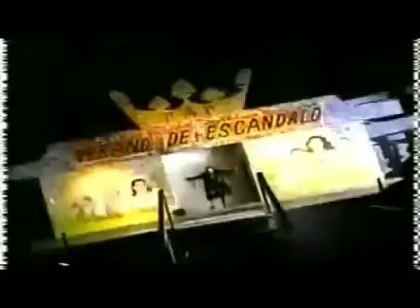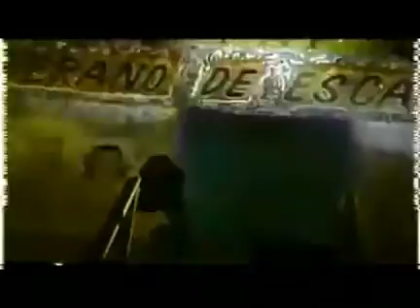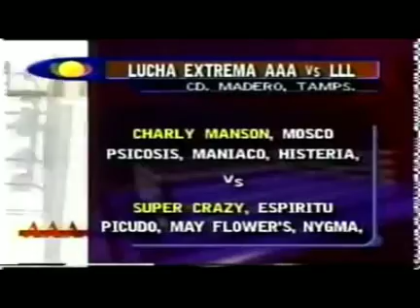Los Vipers Vs Los Vatos Locos (Lucha Extrema AAA Vs LLL)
Lucha Libre AAA - Jecko MTY MX
Televisa Deportes - Verano De Escándalo
            Centro De Convenciones
             Cd Madero, Tamaulipas

Charly Manson, Mosco De La Merced, Psicosis, Histeria Y Maníaco Vs Súper Crazy, Espíritu, Picudo, Nygma Y My Flowers